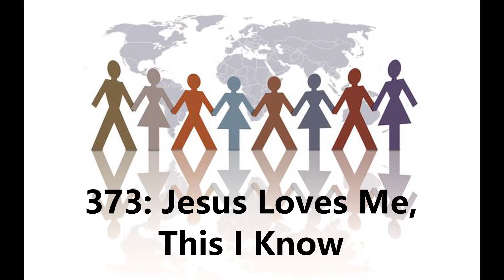April 3, 2022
Virtual Service